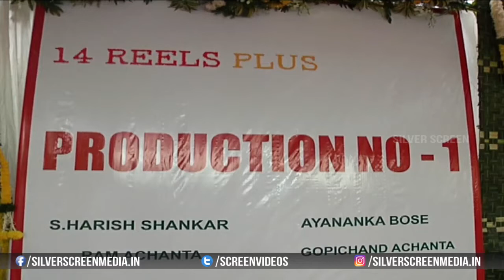Varun Tej Valmiki Movie Opening | Varun Tej & Harish Shankar Valmiki Movie | Varun Tej New Movie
Watch : Varun Tej Valmiki Movie Opening | Varun Tej & Harish Shankar Valmiki Movie | Varun Tej New Movie